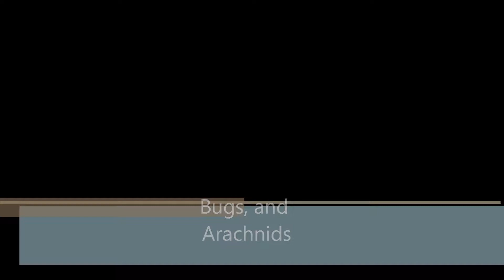Bugs and Arachnids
I had pet scorpions and there were a lot.